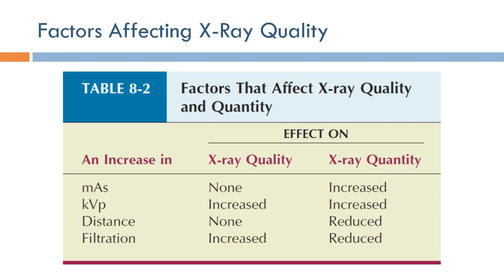Short Topics in X-Ray Imaging: Factors Affecting X-Ray Quality (Arabic Narration)